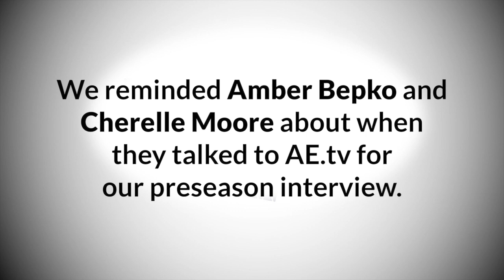Then & Now: Hartford WBB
We reminded Amber Bepko and Cherelle Moore about when they talked to AE.tv during preseason. We showed them what they said then - here's what they had to say now.